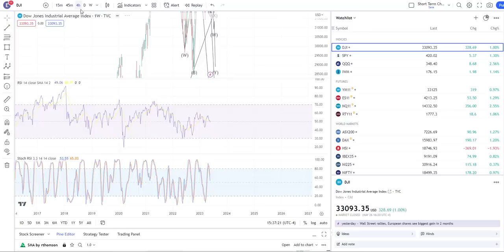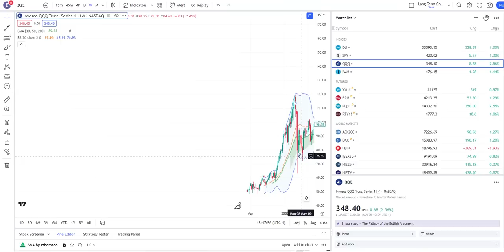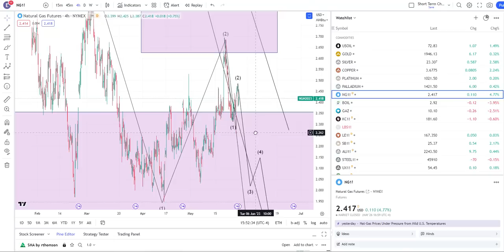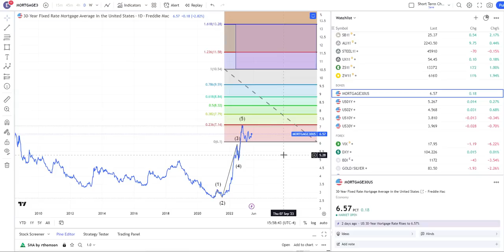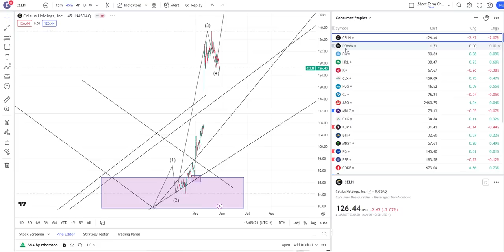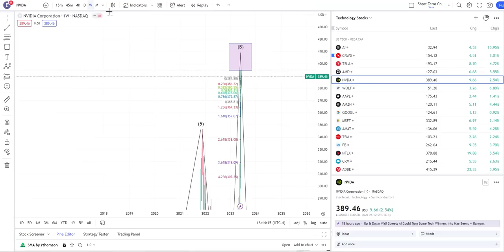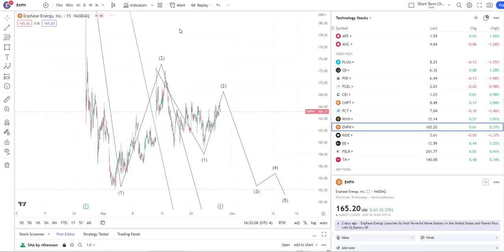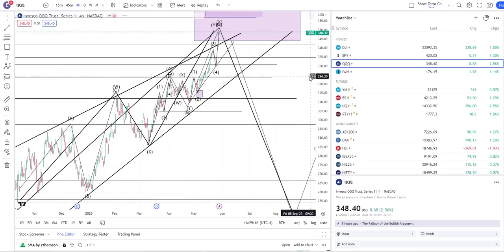TECH HAS A BLOW OFF TOP AND MASSIVE FOMO WILL LEAD TO A MASSIVE STOCK MARKET CRASH!!! $SPY $QQQ $IWM